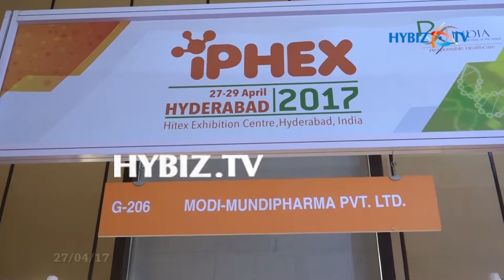Modi-Mundipharma, New Delhi | IPHEX 2017 Pharma and Health Care Exhibition Hyderabad | hybiz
Modi-Mundipharma, New Delhi | IPHEX 2017 Pharma and Health Care Exhibition Hyderabad